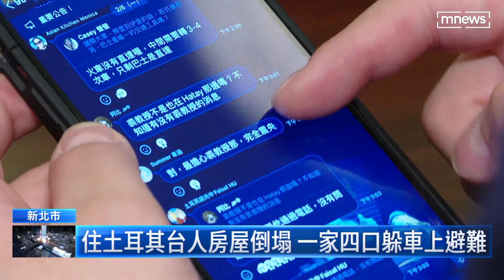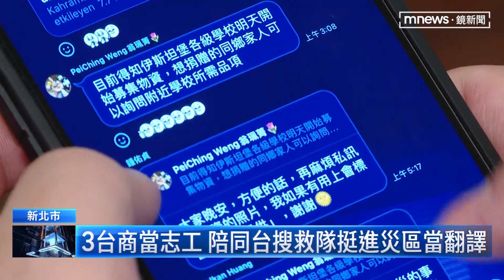土國強震！台商急報平安 一家四口遇房屋倒塌｜鏡新聞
土耳其發生強震的第一時間，當下有近300名台商就住在在土耳其，當時群組內大家急著報平安，不過其中有一戶，住在災區的一家四口，一度失聯，好在後來聯繫上，雖然住家已經不幸倒塌，不過家人全數平安，土耳其台商會也透露，目前有三名台商自願當志工，將陪同台灣搜救隊，挺進災區協助翻譯工作。